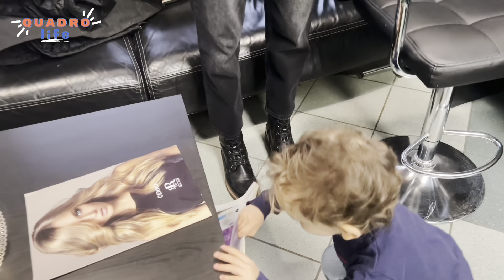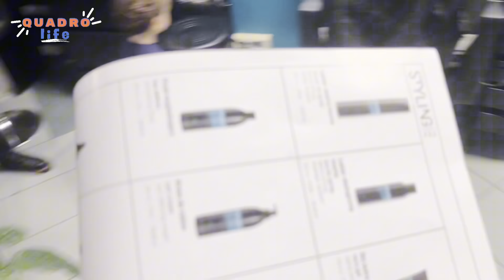VLOG: Стрижём ЧЕТВЕРНЯШЕК | Quads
Всем привет👋  от Четверняшек-Адама🧒, Алана🧒, Кайа🧒 и Ноа🧒. Наконец-то мы добрались до парикмахерской. Смотрите как это было на самом деле.